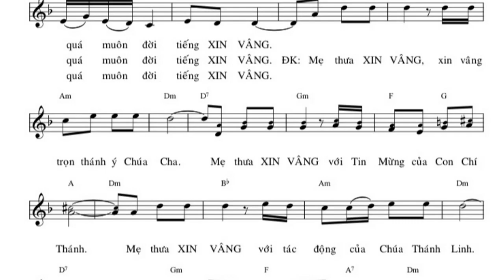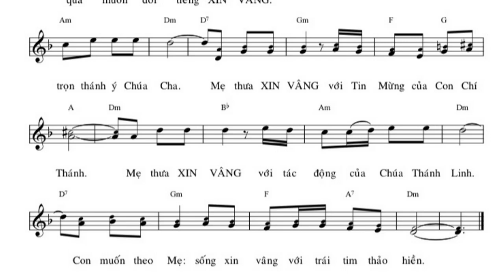Bè 2 - TỪ LÚC MẸ NÓI LỜI XIN VÂNG - Tác Giả : Trầm Hương FMSR - Trình Bày: LONG TRIỀU